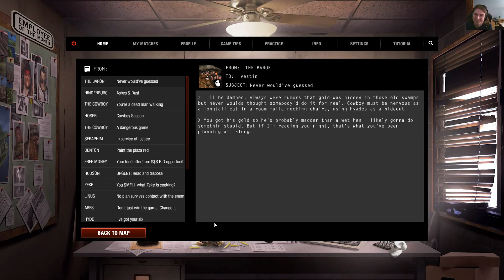"Tastee: Lethal Tactics" Campaign#21 [19]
Yet another set of attempts at beating that one Hyades mission...